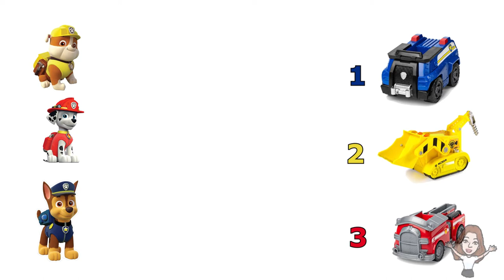Patrulha Canina - cores primárias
Neste vídeo  o professor e  os país podem trabalhar a questão das cores primarias associadas aos filhotes da Patrulha canina. Estimulando a  memória declarativa a cores e números.
Neste vídeo educativo , as crianças vão aprender as cores brincando e interagindo,  e tem por objetivo auxiliar as crianças da pré-escola a identificar e reconhecer as cores; nomear as cores; desenvolver a imaginação e a capacidade de abstração e interpretação; desenvolver o raciocínio lógico; aumentar o vocabulário e as formas de se compreender a realidade (óticas);trabalhar a linguagem oral .